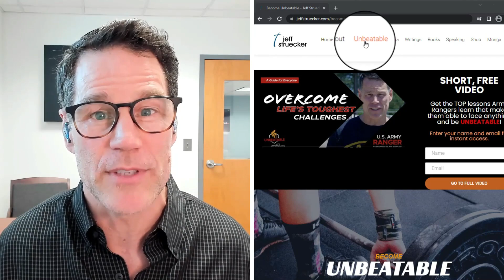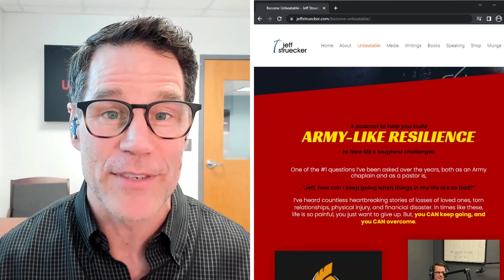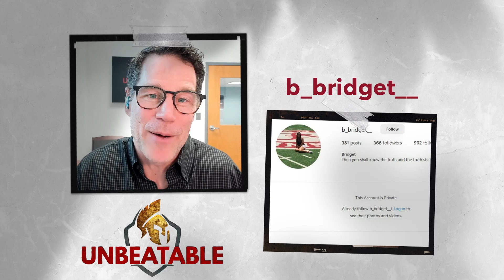Ep. 81: Travis Thomas- How to ‘embrace the goo’ to get unstuck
“Life is not a GPS; it’s a compass,” says Speaker, Coach, and Author Travis Thomas. Remembering that has helped him navigate scary things like not having a job when his three children were young and discovering his calling of using improv comedy to inspire others to have a “yes, and” mindset in life.

As a leadership coach, he helps individuals and companies live with purpose and authenticity. He’s worked with elite athletes around the world, like the U17 National Soccer Team and NFL and NBA Combine prospects, as well as companies like PepsiCo, Under Armor, Gatorade, Cintas, the Boston Red Sox and the Toronto Blue Jays.

You’ll hear:

Why he ate SO MANY Halo burgers as a child that he’s now a vegetarian
How he got into improv comedy in Boston at the age of 25
What he means when he encourages you to “embrace the goo” in your life to develop strength and courage
How to live with a “yes, and” mindset when facing challenges
Why the advice of a stranger in a café prompted Travis to write his book, 3 Words for Getting Unstuck: Live, Yes, And!

***Enter to win a free e-copy of Travis’ book HERE! The drawing will be held April 7, 2023.***

Some days you just need a little pep talk, so I created a motivational video where I share the top lessons I learned when I went through Ranger School. I did it to help motivate you when you’re facing your own challenges and facing adversity.

To give specific feedback directly to us on what you like about the podcast and what you don’t, fill out this 5-minute survey.